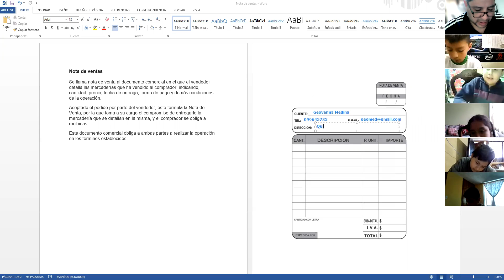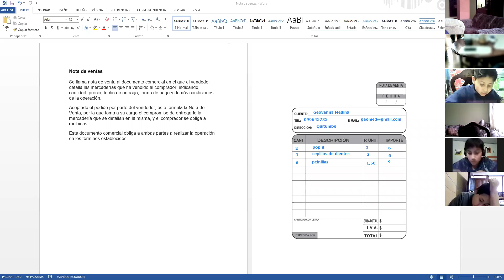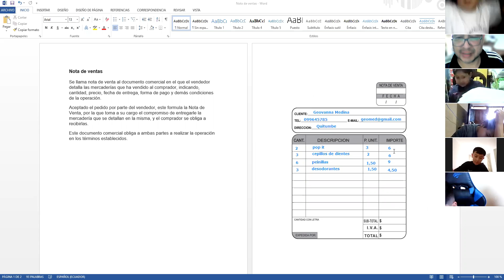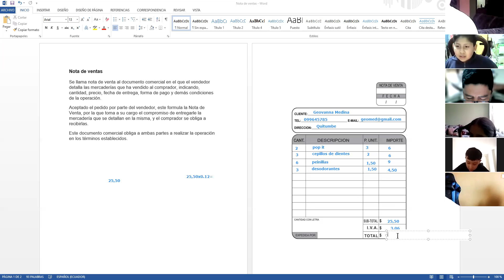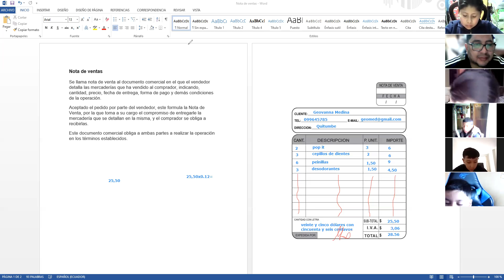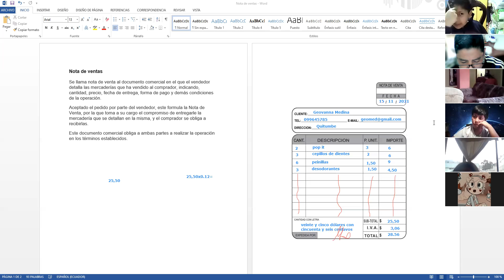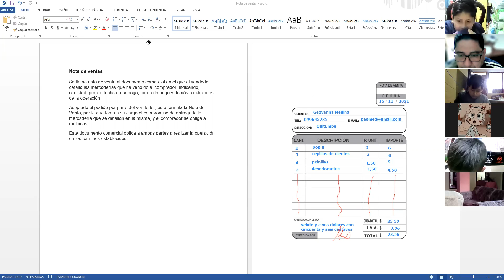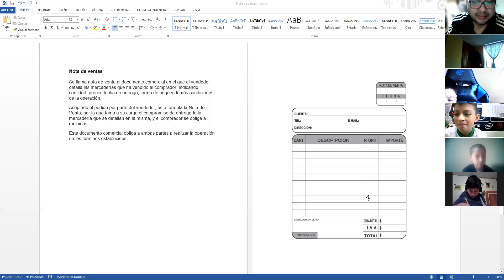7EGB B REDACCION COMERCIAL RAFAEL 15NOV2021